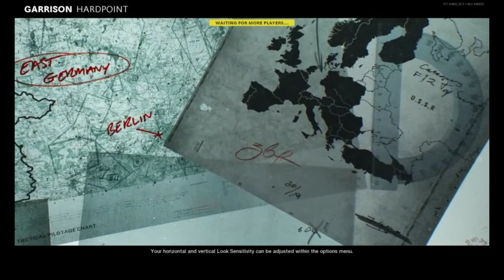2 Chubby Bois get violated on Cold War!! 'THEY HAVE TO BE CHEATING'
So myself and Dan decided to roll back the years and play a cheeky 2v2 GB and came up against a 'Mainstage' player.